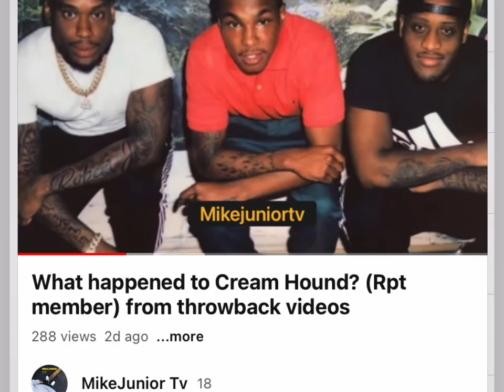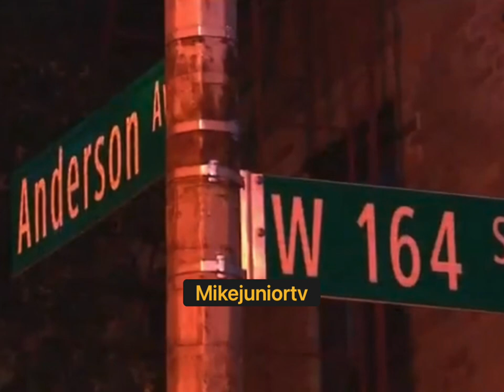What happened to Ue from (High Bridge)?🕊a Boogie homie